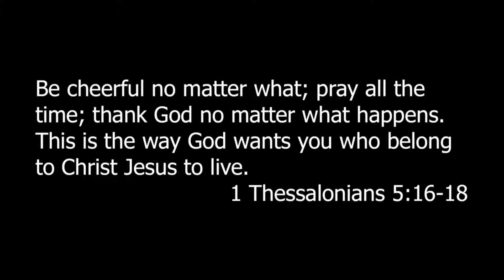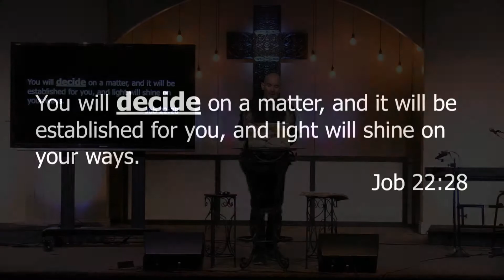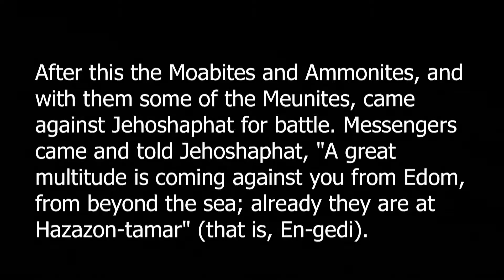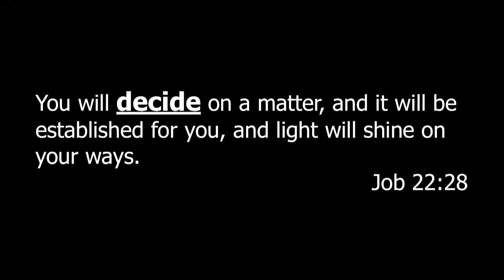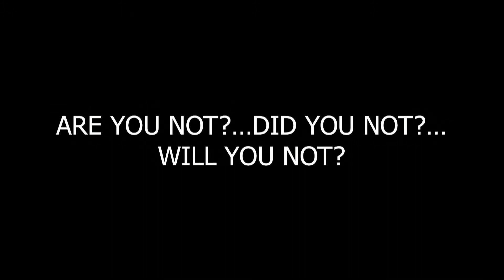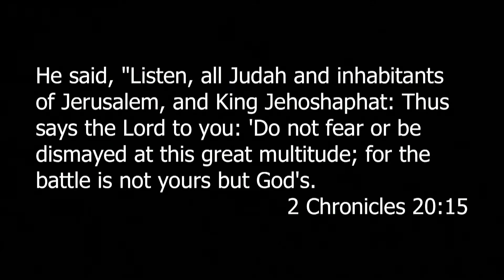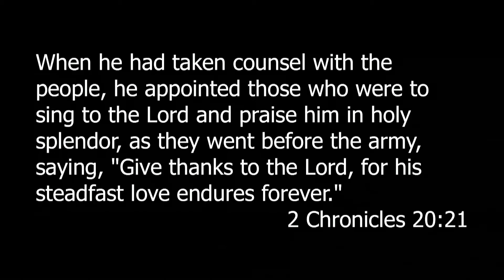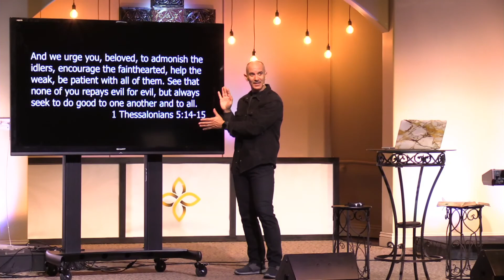United 11-22-20 (Part 8)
You are an answer to my prayer.” Have you ever heard that phrase before? It is often in the moment that you are in the right place, at the right time, with the right words, and the right heart to love and serve someone. Imagine if you could be the answer to God’s prayer! We often ask Him for many things, but one thing Jesus asks for is found in John 17:20-23, when he says “that they may all be one.”

As followers of Jesus in a season of great polarization – relationally, politically, racially, and spiritually – a response to Jesus’ prayer for unity is crucial. We must unify.

This will be one of the most vital series that I have ever preached at CCF – United. In a time when so many are divided, may we become “an answer to prayer” and be one, so that the world may believe that Jesus was sent for them.

John 17:20-23
“I ask not only on behalf of these, but also on behalf of those who will believe in me through their word, that they may all be one. As you, Father, are in me and I am in you, may they also be in us,  so that the world may believe that you have sent me. The glory that you have given me I have given them, so that they may be one, as we are one, I in them and you in me, that they may become completely one, so that the world may know that you have sent me and have loved them even as you have loved me.”

Weekend Service at Cucamonga Christian Fellowship
Pastor Fraser Venter